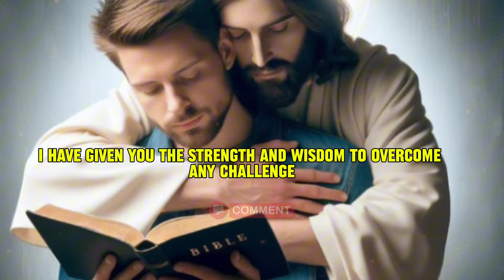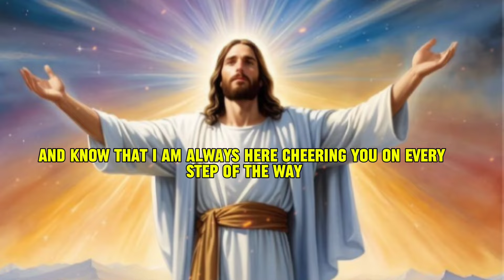GOD SAYS: TRUST MY PLAN